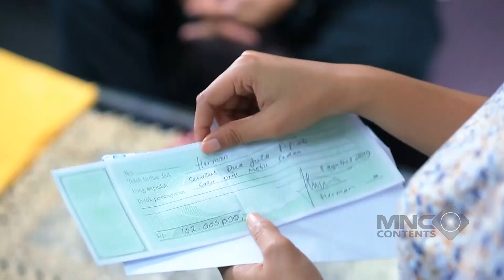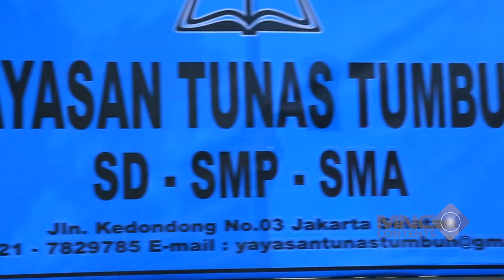LUCU DAN GEMESIN! RIZKY INGGAR SUGUHIN KOPI UDAH KAYA SUAPIN ANAK BAYI - ORANG BARU KAYA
Orang Baru Kaya merupakan sinetron komedi yang bercerita tentang OKB pindahan dari kampung ke perumahan elit. Latar belakang keluarga mereka yang sederhana dan biasa membuat kehidupan di sana nampak berbeda. Dengan adanya tetangga-tetangga elit mereka mencoba beradaptasi.

Welas dikisahkan sebagai orang kampung yang mendadak kaya setelah mendapat kompensasi dana gusuran. Setelah memiliki banyak uang dari kompensasi gusuran, ia dan keluarga besarnya pindah ke sebuah perumahan elite. Di tempat tinggal barunya, Welas bisa berteman dengan ibu-ibu warga komplek, yaitu Isabella (Nabilla Gomes), Rebeca (Elly Sugigi), dan Anggun (Shamila Cahya). Meski Welas berlatar belakang keluarga miskin, mereka tidak mempermasalahkannya.

Bagaimana kisah selanjutnya? Simak tayangan "ORANG BARU KAYA" hanya di channel Lucu Aja Boleh!